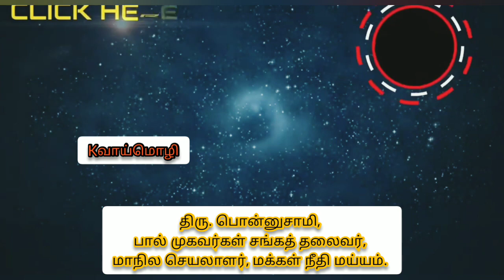"ஆவின்" நிறுவன முறைகேடுகள்!! ஆதாரத்துடன் புகார் அளித்த மக்கள் நீதி மய்யப் மாநிலச் செயலாளர்.